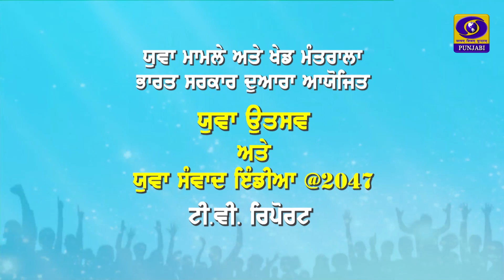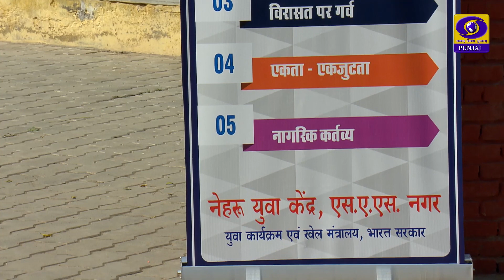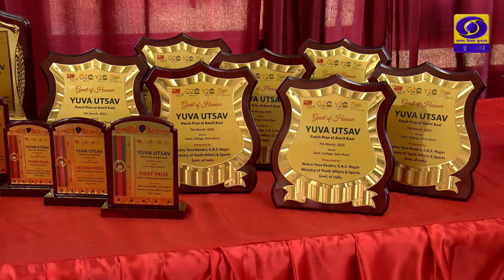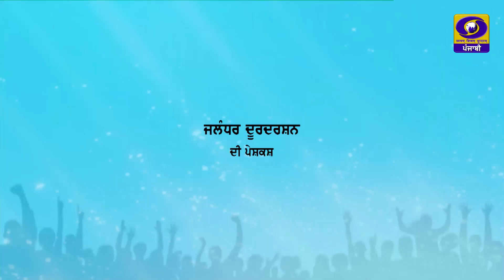ਟੀ. ਵੀ ਰਿਪੋਰਟ | ਯੁਵਾ ਉਤਸਵ ਅਤੇ ਯੁਵਾ ਸੰਵਾਦ ਇੰਡੀਆ@2047 (ਡੇਰਾ ਬੱਸੀ) | 11 Mar 2023 | DD Punjabi